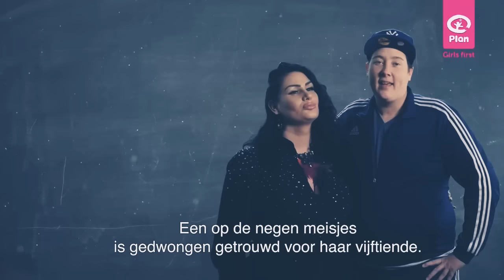Help jij mee!?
SMS: MEISJE naar 4333.